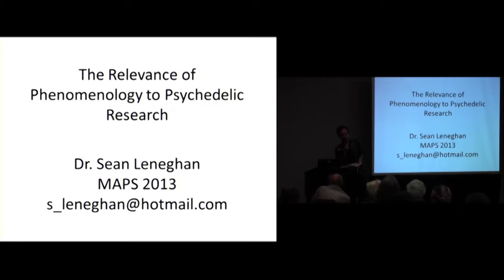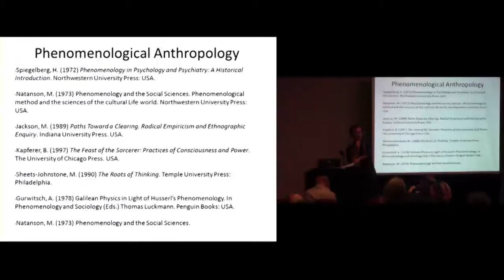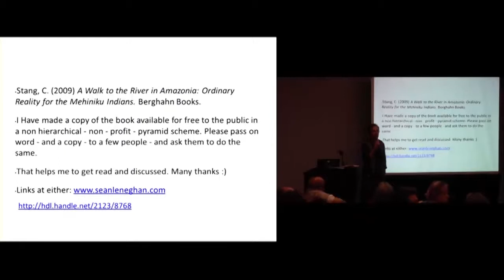A Phenomenologically Grounded Ethnographic Study of the Life-World of Ecstasy Users - Sean Leneghan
A Phenomenologically Grounded Ethnographic Study of the Life-World of Ecstasy Users

Sean Leneghan

Abstract: This is a phenomenologically grounded ethnographic study of the life-world of ecstasy users in the socio-cultural contexts of raving and clubs in Sydney, Australia. The thesis espouses existential-phenomenology as a framework for describing and understanding these experiences. I argue against and reject the widespread mechanistic-materialist paradigms that inform biomedical and biopsychological interpretations of drug use and non-ordinary states of consciousness. As an alternative, I draw on a holistic organismic approach and the application of phenomenology to ethnographic field research. Through this endeavour I also argue for a phenomenological foundation of the study of drug-use and non-ordinary states of consciousness in general.

As an alternative to these dominant reductionist perspectives I draw on a holistic organismic approach and the application of phenomenology to ethnographic field research. More specifically, my exploration of the experiences of ecstasy is based upon a dialogal phenomenology which enabled me to generate a processual morphology of the varieties of ecstasy experience and the users' mode of being-in-the-world. Through this endeavour I also argue for a phenomenological foundation of the study of drug-use and non-ordinary states of consciousness in general. Read more in the book, The Varieties of Ecstasy Experience

Dr. Sean Leneghan completed a PhD in Anthropology at the University of Sydney in 2011. He continues to work and write on drug use, altered states of consciousness and establishing clinical trails with ecstasy in Australia.